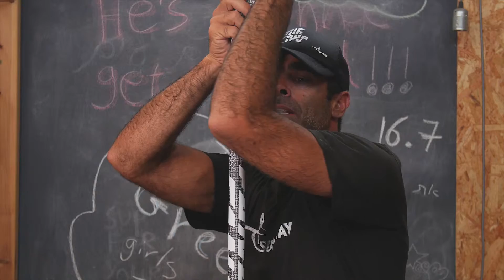הדרכת גלישת סאפ-עמית ענבר בסרטוני גלישת סאפ הסבר על אורך משוט לחתירה ותפיסת גלים על סאפ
עמית ענבר ממועדון סאפאווי
בפרק חדש במסגרת שיעורי סאפ שסאפאווי מעלים עבורכם ליוטיוב
הפעם בפרק הסבר של עמית ענבר על אורך משוט מתאים לגלישת סאפ גם לחתירה וגם לתפיסת גלים
סרטוני הדרכה שלנו הם לא תחליף להדרכה מעשית
לתיאום הדרכת גלישה וחתירה על סאפ-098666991